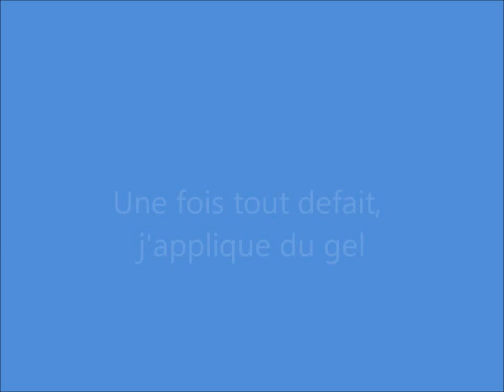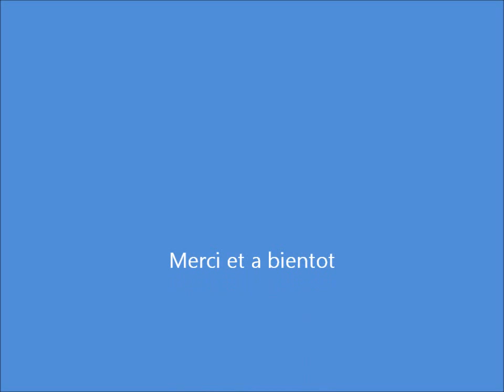Video#144 - Coiffure sur cheveux crépus du 29 octobre 2012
Coiffure composée d'un chignon original inspirée d'une youtubeuse.